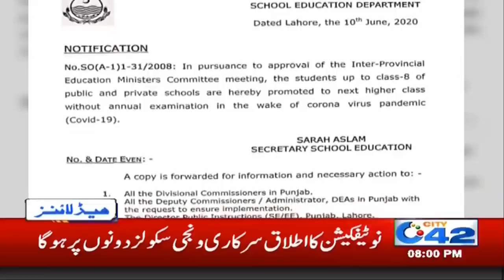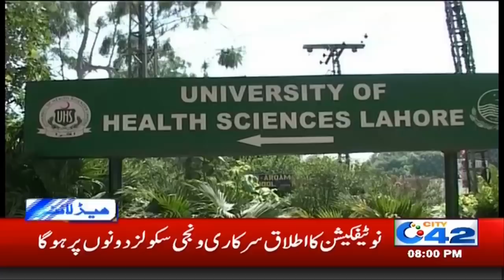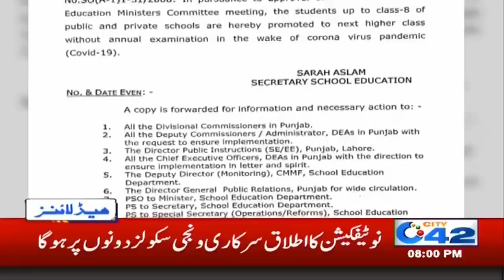8pm News Headlines | 10 June 2020 | City 42